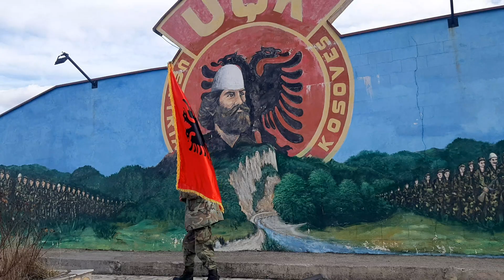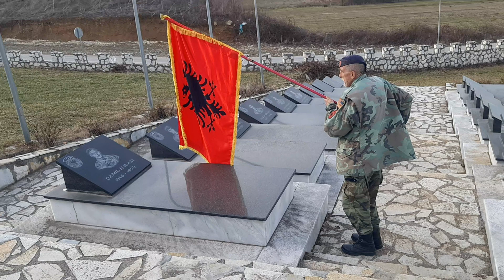Kompleksi dëshmorve Kaçanik brigada 162 "Agim Bajrami"